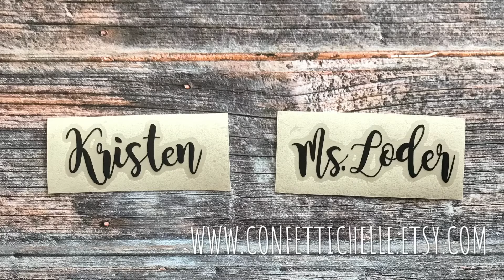Shipped August 15, 2018 | Confetti Chelle Decals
Slideshow of decals shipped on August 15, 2018.

Confetti Chelle has over 300 decal designs available for purchase in a wide array of color and pattern vinyls. All decals are made of high quality vinyl and made to last with attention detail. Orders ship within 3 days so you get your decals fast. Need something custom? Just send a convo through Etsy and I can almost always design something for you.

to browse decals and place your order.